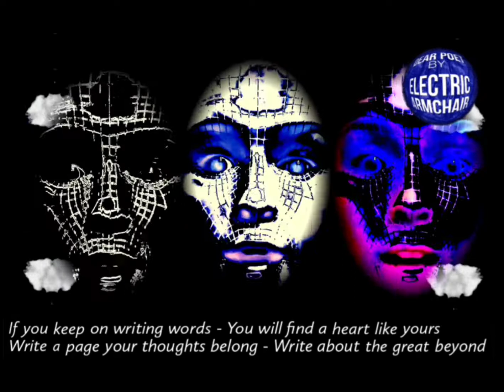Electric Armchair - Dear Poet (Music Video)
This is the official music video for Dear Poet.
I decided to bring some life into a song/ poem I wrote (at least four) years ago. I hope you enjoy.
All art, lyrics, music, vocals, and video production is oowned and created by April Salisbury-White.